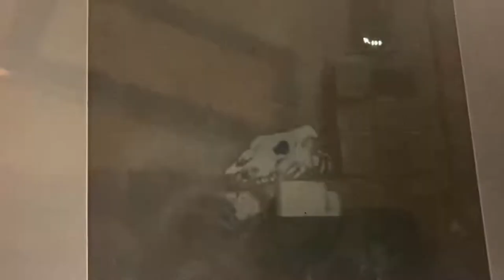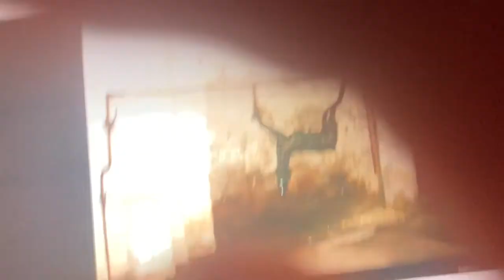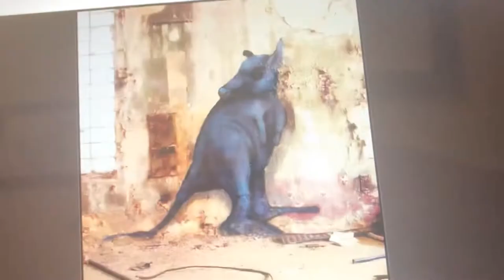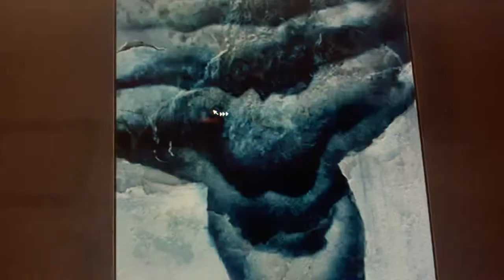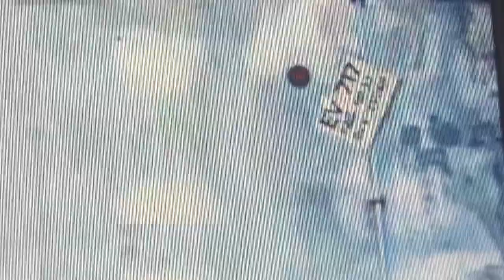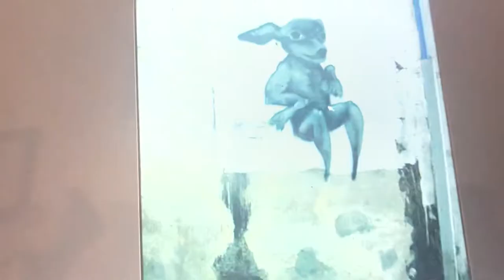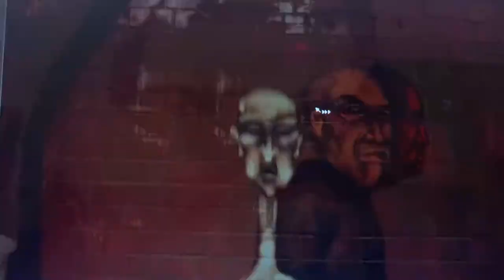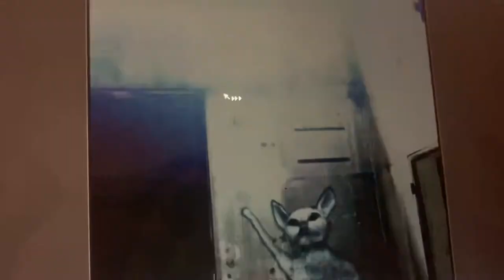99 rooms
There's a...
-Door to be opened
-Flower with a giant moving cell in the center
-Cow with an ink-dripping nose and glowing red windows
-Human headed bird and flickering light
-Bather stretching his back
-Gazelle taking a #1 and a rising floor
-Tiny stickman walking down a dark hallway
-Giant crow
-Goblin with a strange staff and vibrating radiator
-Three holes in the wall with pictures of faces
-Animal skull on a ticking machine
-Bubbling chrysalis
-Dead fish swinging on a rope
-Guy with a robin on his shoulder and bunch of bugs
-Blue creature and a humming contraption
-Person with a hat blinking
-Derby hat on a coat hook
-Chubby fat guy coughing
-Something moving in the air vent
-Dead greyhound hanging upside down
-Person's feet hanging from a doorway
-Elf hat/condom and cobweb thin inside a group of panels
-Brown mold growing on the window
-Beetle with balls on its back
-Two bony spines in a train station
-Smoking pipe and a picture of a man's ghost
-Heart in a glass case
-Guy taking a bath in a dumpster
-Dinosaur tail and three dim lights
-Winged man
-Radical red streaks
-Shiny blue beetle
-Emo jester
-Prisoner with liquid pants
-Pig/cow terminal
-Two tall plants
-Two headed crane and peeling wallpaper
-Chameleon and a wall accordion
-Movable wall panel
-Cat demon running past a doorway
-Creature in a broken pipe
-Cat demon hissing
-Growing plant stem
-Girl's hanging body
-Breathing shrew
-Red bug flapping its wings
-Movable bricks
-Magic lines
-Camel terminal with bike gears
-Bunch of fish on a rack
-Person and raccoon with glowing eyes
-Profile of a head with vibrating hair
-Slender person in a cell
-Blue alien thinking and a vibrating trash compressor
-Empty room with junk
-Bird on a musical ladder
-Kangaroo and screechy light
-Guy with ghostly multiples of himself
-Blue appearing canyon
-Blue flamingo and turning dial
-Bird wing with layers
-Flooding urinal and sign with a peephole
-Guy with a living baby inside of him
-Two owls
-The back of a boy
-Hideous man and a running sign
-Black streaky lines
-Man under an electric chair
-Musical snake eye
-Centaur with laser vision
-Sitting guy and watery columns
-Dog creature in a dark room
-Extendable and retractable dinosaur tail
-Goldfish with long legs
-Cloned stickman
-Pile of bones and a movie projector
-Drawings of cartoon men and a little girl in front of a mugshot background
-Great Dane and an airy pipe
-Wallpaper flying into a doorway and a weird duck-like creature
-Guy with a long neck and nodding head
-Metronome machine
-Fish skeleton and moving pipe on the ceiling
-Cow terminal and pesky fly
-Rainbow peacock
-Person looking in the mirror and a bar of soap
-Plant with a squirting pod
-Animal drinking from a sink
-Rattlesnake
-Creature playing a string and a hermit crab
-Cyan bubble thing
-Bunch of wires and switches
-Stick creature with bladed arms
-Room with a moaning person
-Winking silhouette
-Blinking eye
-Reaching cat and a flashing light
-Lizard and bug
-Peeking guy
-Four people in the distance
-GAME COMPLETED!